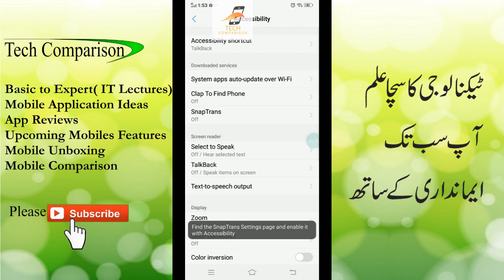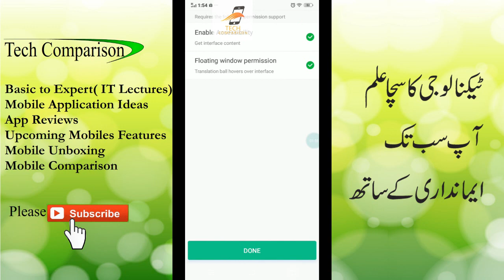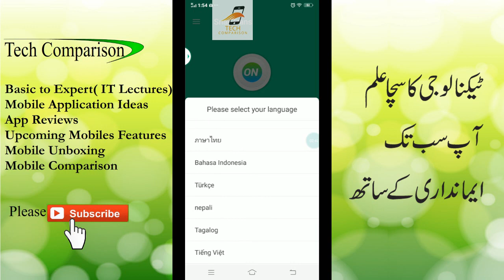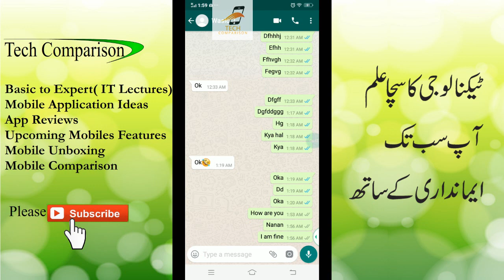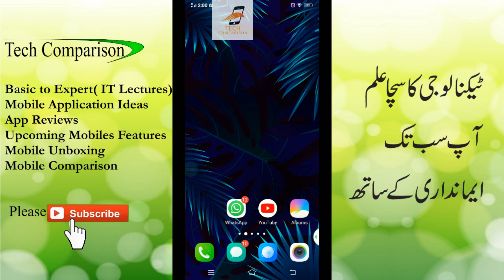English sikhne ka asan tarika in urdu/hindi | learn english through hindi/urdu full course app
English sikhne ka asan tarika in urdu/hindi | learn english through urdu full course app
Learn English Speaking-Best English Learning Lecture Course-Urdu to English Learning
English learning course urdu/Hindi to english
learn english in urdu/hindi full course